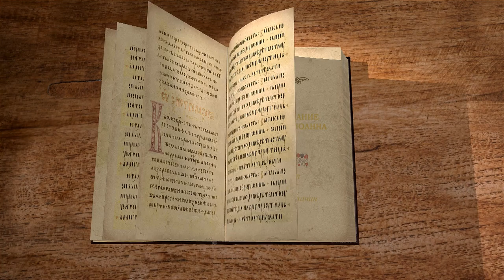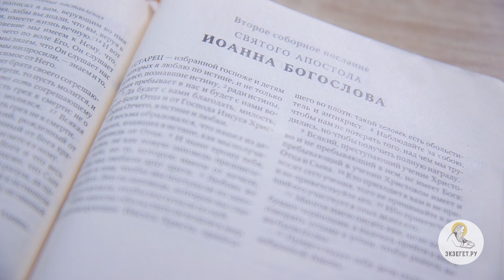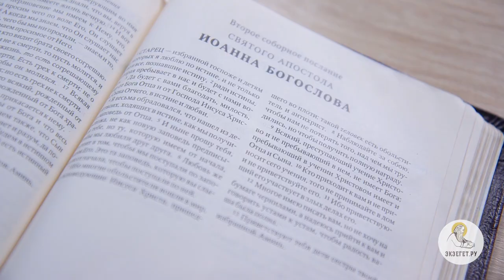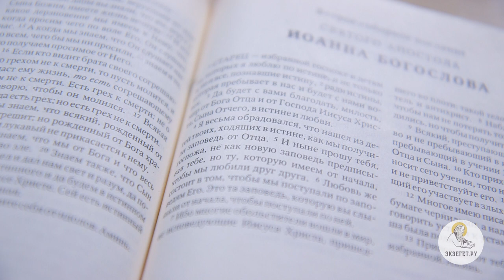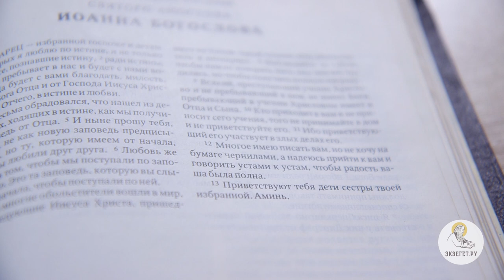Второе Послание Иоанна. Священник Валерий Духанин. Библия. Новый Завет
Перепечатка видео лекции.

Библейский портал Экзегет.ру представляет.

Здравствуйте, дорогие братья и сестры. Сегодня на библейском портале Экзегет мы будем рассматривать 2-е Соборное послание Святого Апостола, Евангелиста Иоанна Богослова.

Послание это очень маленькое. Это небольшое частное письмо, написанное конкретному лицу. Но для нас, христиан, во все времена огромное значение имеет все, что написали Святые Апостолы. Ведь в их словах мы черпаем и обретаем источник воды, текущей в жизнь вечную.

2Ин.1:1. Старец – избранной госпоже и детям ее, которых я люблю по истине, и не только я, но и все, познавшие истину,

2Ин.1:2. ради истины, которая пребывает в нас и будет с нами вовек.

2Ин.1:3. Да будет с вами благодать, милость, мир от Бога Отца и от Господа Иисуса Христа, Сына Отчего, в истине и любви.

В этом послании мы впервые встречаем, что Святой Апостол именует себя старцем. Исследователи согласны, что данное послание было написано уже в старческом возрасте Святого Апостола. Он прожил более всех других апостолов – возможно, до 101 года. В этом смысле он действительно был старцем.